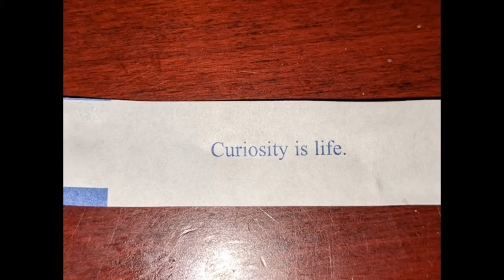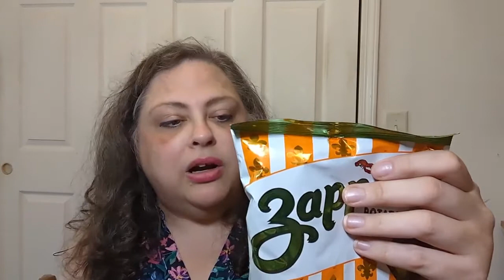Hot Taste! Zapp's Hotter 'N Hot Jalapeno chips - Crochet, Life, and Stuff with Debra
How hot is hot?
How hot is hotter 'N hot?